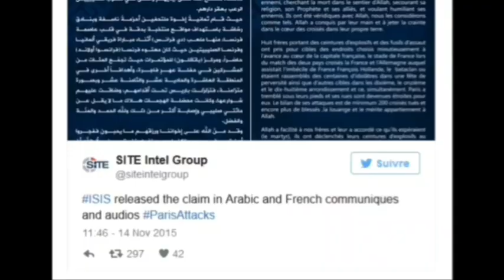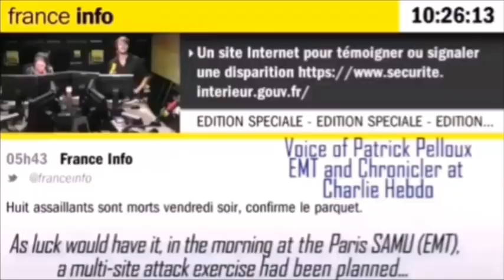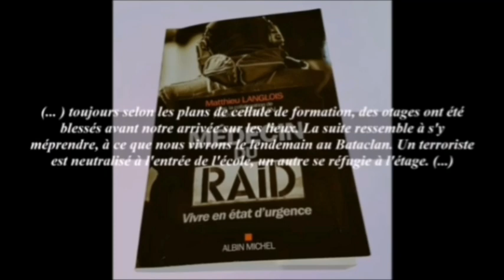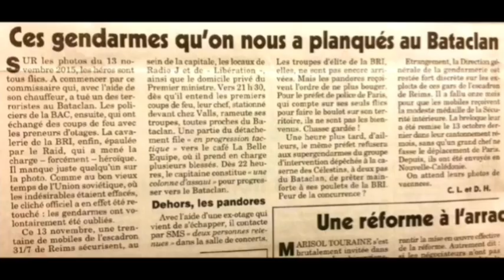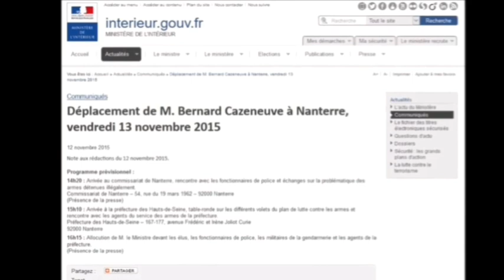La vérité est ailleurs 🔑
Prévention anticensure et antitrolls  👉

⚠️ Clause de non responsabilité en matière de droit d'auteur ⚠️

En vertu de l'article 107 de la loi sur le droit d'auteur de 1976, "un usage loyal est prévu à des fins telles que critiques, commentaires, reportages, enseignement, études et recherches."